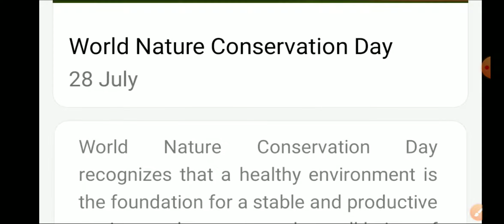World Nature Conservation Day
This is a 11th video of gk series from the month of July. Important for all competitive exams